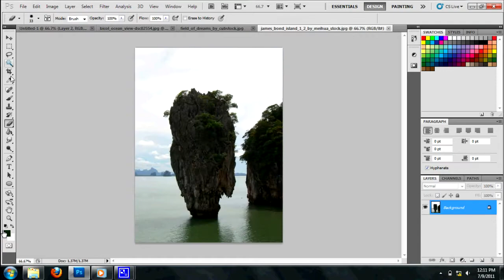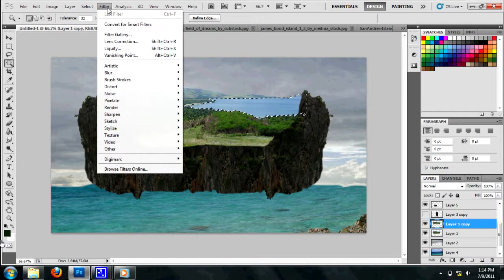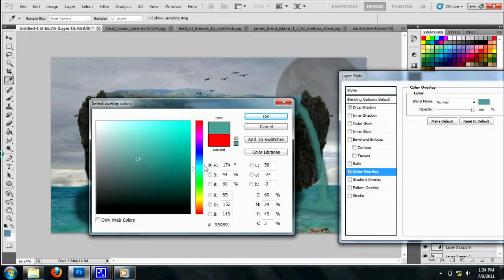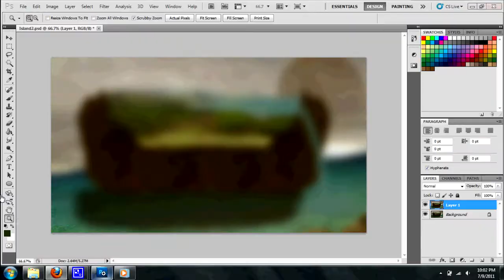Speed Art #9 : Floating Island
It's been a while since I've made a speed art, but during my 13 hour drive to South Carolina, I ended up making this. It took about 45 minutes in total. I don't actually remember how I came up with the idea. It actually turned out pretty good imo.

Programs used: Photoshop CS5, Sony Vegas 9